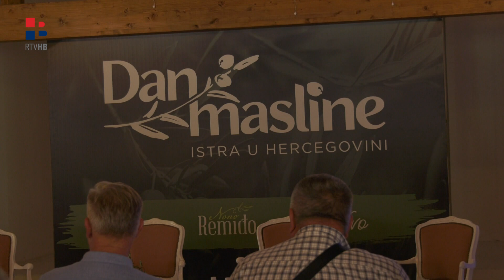RTV HB | "Istra u Hercegovini"